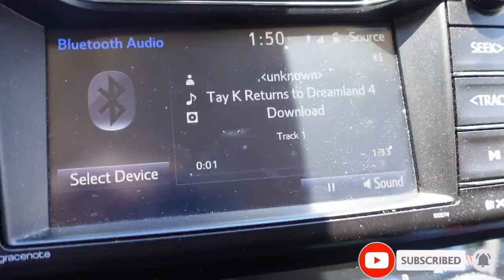Planting GIANT PLANTS for KOI POND! (Pond Swimming)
WE PLANT LOTUSES TODAY!